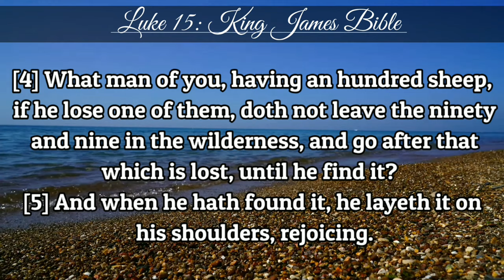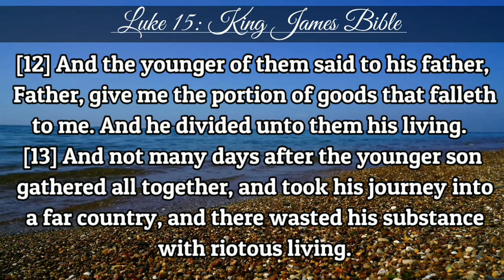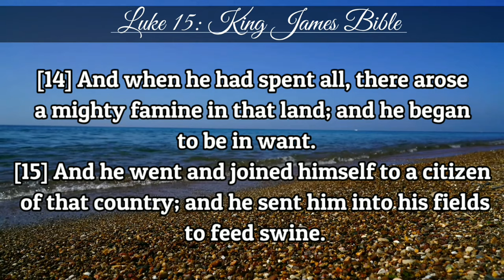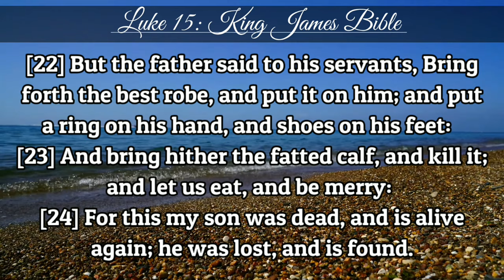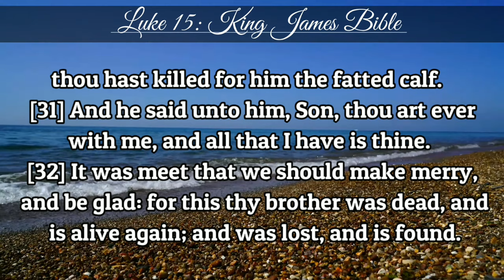Luke 15 | KJV | Holy Bible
[1] And he said also unto his disciples, There was a certain rich man, which had a steward; and the same was accused unto him that he had wasted his goods.

[2] And he called him, and said unto him, How is it that I hear this of thee? give an account of thy stewardship; for thou mayest be no longer steward.

[3] Then the steward said within himself, What shall I do? for my lord taketh away from me the stewardship: I cannot dig; to beg I am ashamed.

[4] I am resolved what to do, that, when I am put out of the stewardship, they may receive me into their houses.

[5] So he called every one of his lord's debtors unto him, and said unto the first, How much owest thou unto my lord?

[6] And he said, An hundred measures of oil. And he said unto him, Take thy bill, and sit down quickly, and write fifty.

[7] Then said he to another, And how much owest thou? And he said, An hundred measures of wheat. And he said unto him, Take thy bill, and write fourscore.

[8] And the lord commended the unjust steward, because he had done wisely: for the children of this world are in their generation wiser than the children of light.

[9] And I say unto you, Make to yourselves friends of the mammon of unrighteousness; that, when ye fail, they may receive you into everlasting habitations.

[10] He that is faithful in that which is least is faithful also in much: and he that is unjust in the least is unjust also in much.

[11] If therefore ye have not been faithful in the unrighteous mammon, who will commit to your trust the true riches?

[12] And if ye have not been faithful in that which is another man's, who shall give you that which is your own?

[13] No servant can serve two masters: for either he will hate the one, and love the other; or else he will hold to the one, and despise the other. Ye cannot serve God and mammon.

[14] And the Pharisees also, who were covetous, heard all these things: and they derided him.

[15] And he said unto them, Ye are they which justify yourselves before men; but God knoweth your hearts: for that which is highly esteemed among men is abomination in the sight of God.

[16] The law and the prophets were until John: since that time the kingdom of God is preached, and every man presseth into it.

[17] And it is easier for heaven and earth to pass, than one tittle of the law to fail.

[18] Whosoever putteth away his wife, and marrieth another, committeth adultery: and whosoever marrieth her that is put away from her husband committeth adultery.

[19] There was a certain rich man, which was clothed in purple and fine linen, and fared sumptuously every day:

[20] And there was a certain beggar named Lazarus, which was laid at his gate, full of sores,

[21] And desiring to be fed with the crumbs which fell from the rich man's table: moreover the dogs came and licked his sores.

[22] And it came to pass, that the beggar died, and was carried by the angels into Abraham's bosom: the rich man also died, and was buried;

[23] And in hell he lift up his eyes, being in torments, and seeth Abraham afar off, and Lazarus in his bosom.

[24] And he cried and said, Father Abraham, have mercy on me, and send Lazarus, that he may dip the tip of his finger in water, and cool my tongue; for I am tormented in this flame.

[25] But Abraham said, Son, remember that thou in thy lifetime receivedst thy good things, and likewise Lazarus evil things: but now he is comforted, and thou art tormented.

[26] And beside all this, between us and you there is a great gulf fixed: so that they which would pass from hence to you cannot; neither can they pass to us, that would come from thence.

[27] Then he said, I pray thee therefore, father, that thou wouldest send him to my father's house:

[28] For I have five brethren; that he may testify unto them, lest they also come into this place of torment.

[29] Abraham saith unto him, They have Moses and the prophets; let them hear them.

[30] And he said, Nay, father Abraham: but if one went unto them from the dead, they will repent.

[31] And he said unto him, If they hear not Moses and the prophets, neither will they be persuaded, though one rose from the dead.